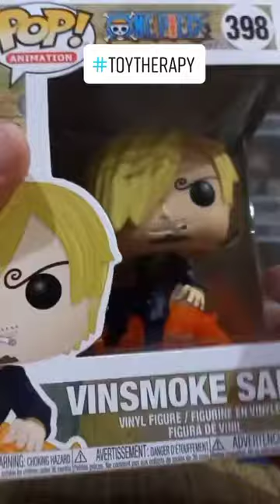Unboxing | Vinsmoke Sanji | One Piece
Sanji was originally supposed to be a gunslinger. What the?